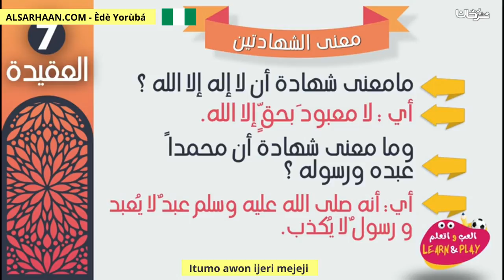Itumo awon ijeri mejeji - معنى الشهادتين - اللغة يوربا